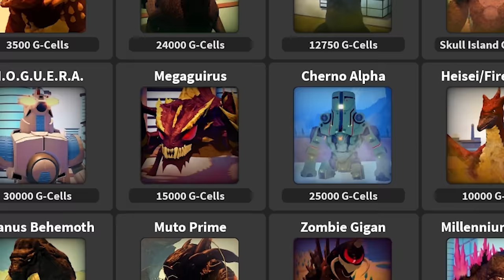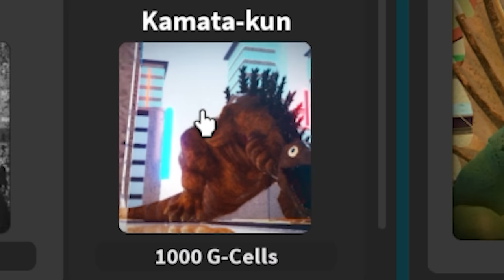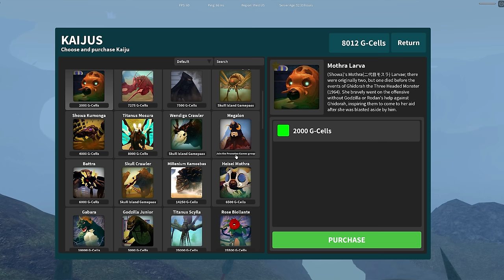Playing As GIANT GODZILLA MONSTERS! - Kaiju Universe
Being a giant monster is fun but what about when everyone else plays as one? In Kaiju Universe you are pited against monsters from all over the Kaiju Universe to see who will come out on top.

Kaijuverse is a Roblox game wherein you take control of a famous monster and try to survive in a world filled with others. The list spans from Godzilla all the way to a giant cuttlefish!